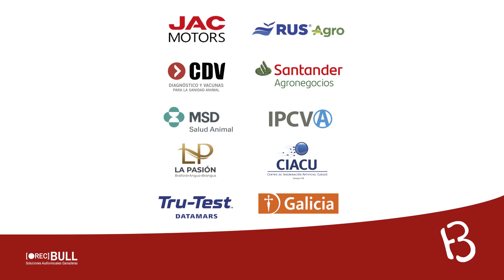CAMPEONATO TERNERA - BRAFORD EN PALERMO 2023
1° Premio: Box 1002, Cabaña Pilagá
2° Premio: Box 1006, Cabaña Santa Irene
3° Premio: Box 1004, Cabaña Marcaojo